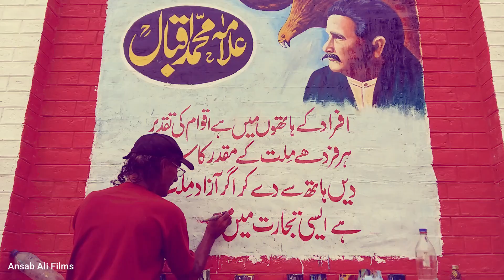Yeh Watan Tumhra hai |Video by Ansab Ali |Song by Bayaan Band |14 Aug Independence Day 2018 DGK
A song Dedicate to All Pakistanis ..